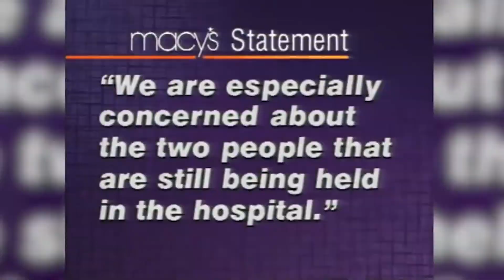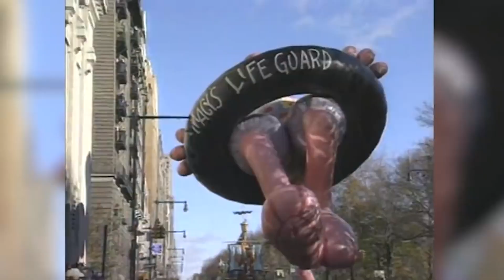Macy's Thanksgiving Day Parade | The Massacre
In 1997 all hell broke loose in NYC for the Thanksgiving Day Parade. Barney was murdered in front of thousands of onlookers. It is a day that will live in infamy. And also, quite funny.